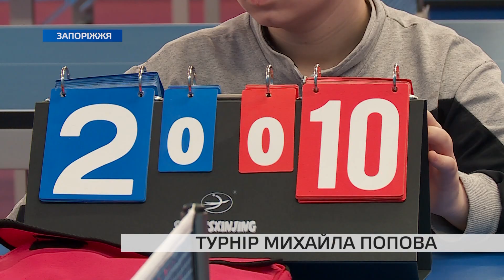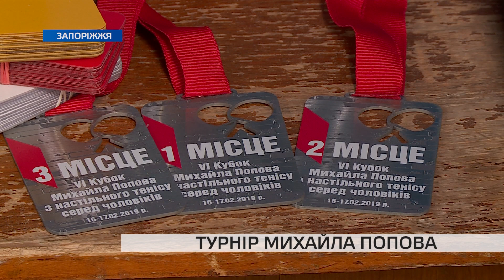Турнір з тенісу ім. Михайла Попова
“Підвищення свого ігрового рівню, та зустріч з друзями” -  головна мета шостого турніру з настільного тенісу імені  Паралімпійського чемпіона – Михайла Попова.